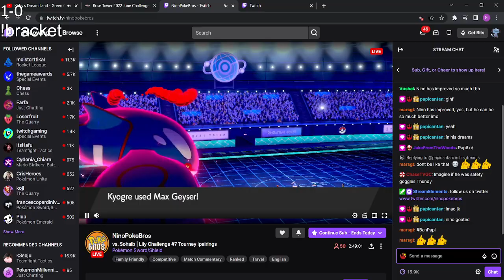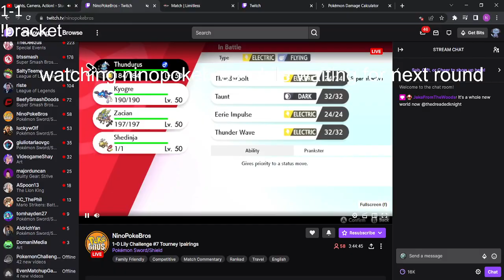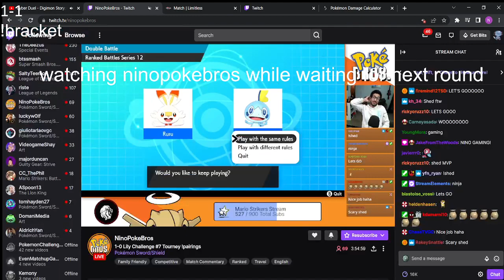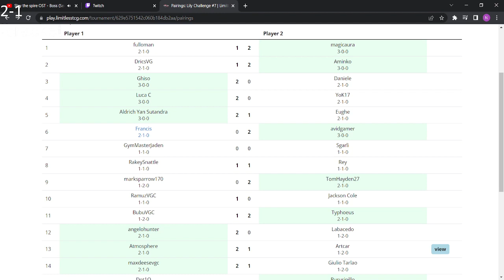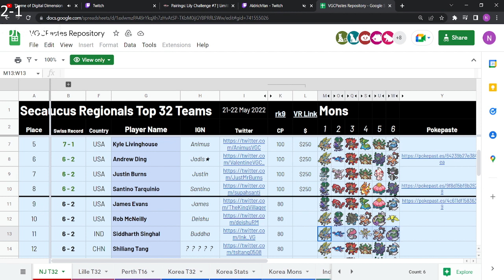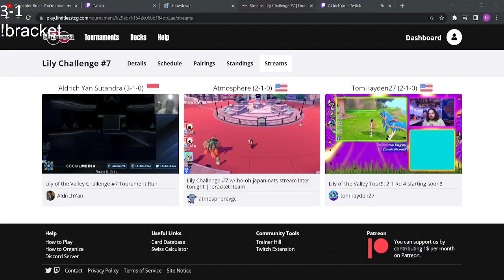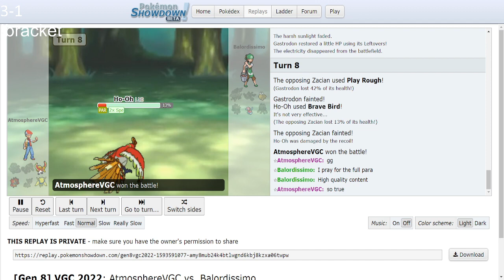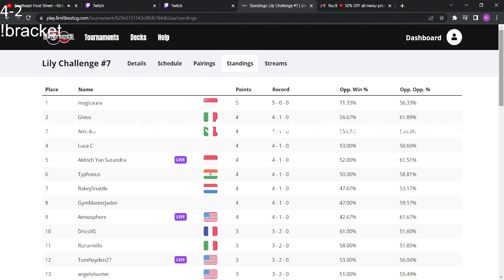Lily Challenge #7 w/ ho-oh VGC 2022